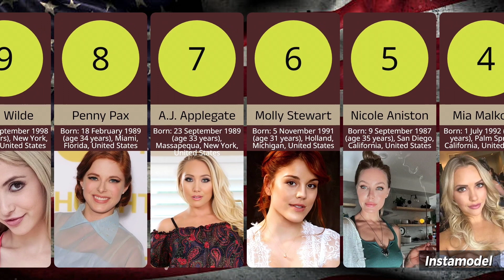Top 10 American Adult Content creator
We are passionate about promoting talented individuals in the adult industry and providing a platform to celebrate their work. Join us as we count down the hot#est and most captivating adult content creators from across the United States. From steamy performances to captivating storytelling, you'll discover a diverse range of talented artists who are redefining adult entertainment.

💥Refer Code: CHAUH8175450